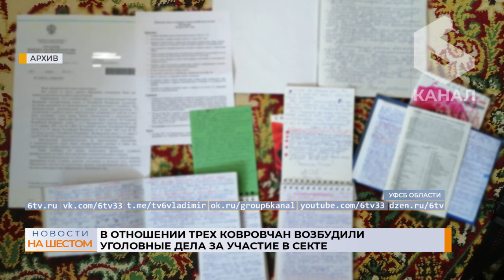В отношении трех ковровчан возбудили уголовные дела за участие в секте